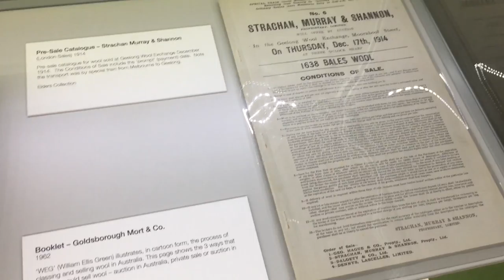Wool broking history display opens in Melbourne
A display has been opened up at the Melbourne Wool Selling Centre to celebrate the history of wool broking in Australia. The theme of the display is ‘Selling the Clip – Preparing for Sale’, and has material showing the developments in wool preparation and presentation for auction in the industry’s 100-year history.